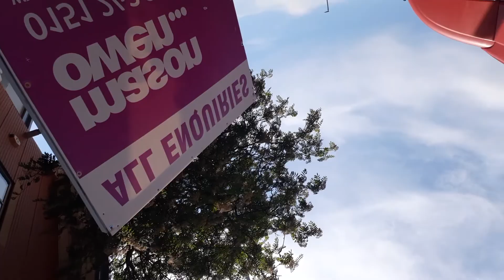N....N for Nick . Druggies and Oatcakes. Newcastle under Lyme Police Federation. 2021. Tony Amore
Saville Road.